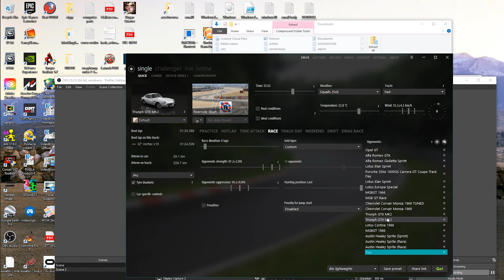motion simulator build - Classic Sports Cars! Exciting POV VR Racing!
motion simulator build - Classic Sports Cars in VR.

3 DOF Racing Simulator Oculus Rift VR  - VR POV. I wanted to race a few classic sports cars at a few tracks. Triumph GT6, MGB GT,  Triumph TR4, Chevy Corvair  Take a look!

00:00 Intro
00:58 Triumph GT6 at Riverside Raceway VR
05:38 New Webcam added to Rig
08:45 MGB GT at New Jersey Lightning VR
10:41 Corvair Tuned version (Chevy V8) at New Jersey Lightning VR
12:55 Corvair (normal version) at New Jersey Lightning VR
15:06 Triumph TR4 at Laguna Seca  VR
19:34 DRAG RACE!
21:50 Cool Down lap
22:18 BONUS - New upgrade coming!
My setup consists of:
3 DOF motion platform VR and tactile feedback - Arduino IBT-2 controllers - Simtools - SimHub - Buttkicker gamer 2 - Oculus Rift Fanatec V3 - Fanatec CSL Elite Wheelbase
Triumph GT6 Mod  (Which was AWESOME!)

Corvair Mod which is a  2 in 1 by Uncle M
The car has been re made from beginning. Model, mapping, texturing, physics